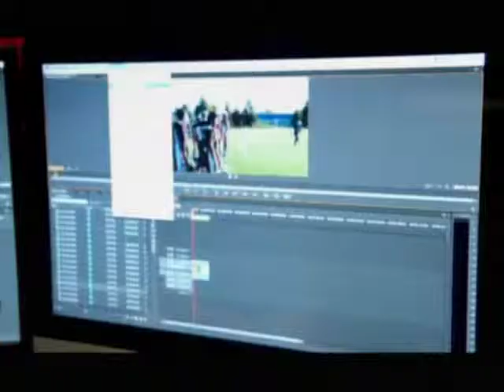Dec 6 2012 Announcements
Renee Paradis, Justin Samanski-Langille, Mia Dean, Pharel Pierre, Nick Genge, Keigan Buffett, Conrad Hladik, Justin Denome, Samantha Chan, Ally Cloutier, Scott Vansteinburg